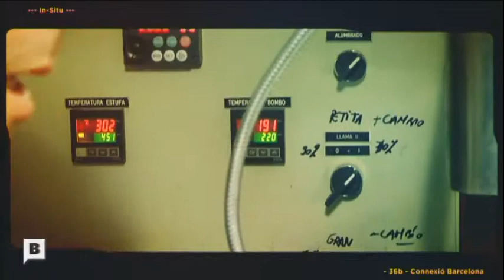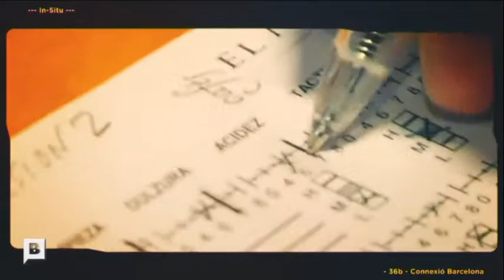Visitem l'obrador de Cafès El Magnífico al Born